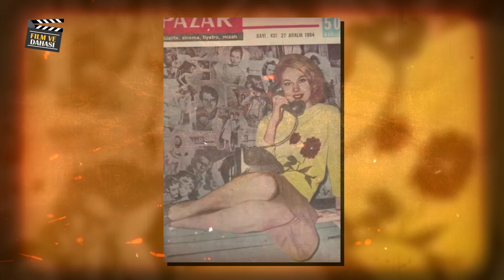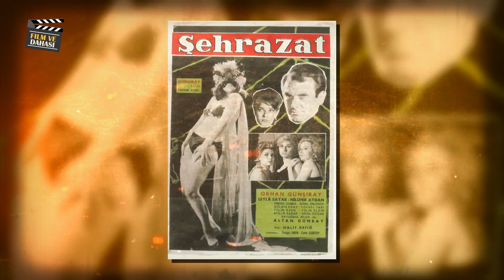Pis bir otel odasında, kanına karışan beyaz tozla ölü bulunduğunda cebinden yalnızca 15 lira çıktı.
Şaka ile başladığı yolcuğunda gururunu öne koyan Yeşilçam’ın sertliği karşısında naifliği ile akılda kalan güzeller güzeli Tülin Elgin’in hikâyesi maalesef ki mutsuz sonla biter. Bembeyaz teninden akıttığı gözyaşları kendi filminin başrolü olur. Masumluğu ise yenilgiyi getirir ona. Ama yine de genç yaşına rağmen Türk halkının kalbine birçok projede yer alarak taht kurmasını bilir. Türk sinemasına 29 filmle adını yazdıran ve Yılmaz Güney'le birlikte rol aldığı filmlerle de izleyicinin beğenisini kazanan Tülin Elgin  7 Mart 1941'de Diana adıyla dünyaya gelir. Kristina isimli Bulgar bir annenin ve Maks isimli Beyaz Rus bir babanın sevgi dolu yuvalarına gözünü açar. Babası ithalat ve ihracat işleri yapmaktadır ve tek gayesi kızına iyi bir eğitim aldırmaktır. İlkokula Sıraselviler’deki Yeni Kolej’de başlar. Ele avuca sığmayan kıpır kıpır bir çocuktur, Dansa karşı büyük bir heves ve merak içerisindedir. Bale derslerine başlar. İlkokul sonrası Üsküdar Kız Koleji’ne devam eden Tülin’in okul arkadaşı Leyla Sayar, yarının en büyük şöhretlerinden biri olacaktır.